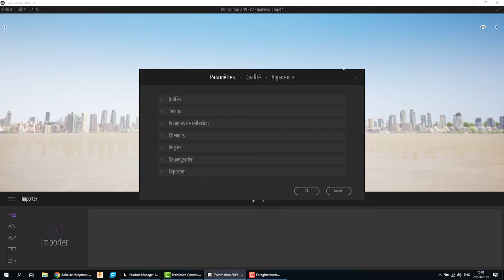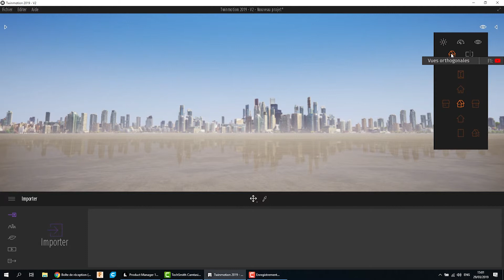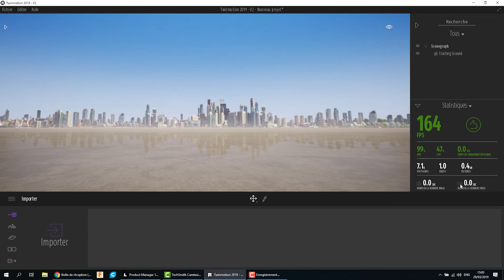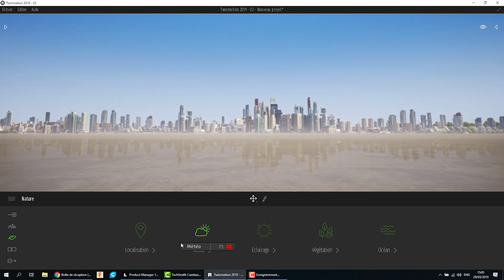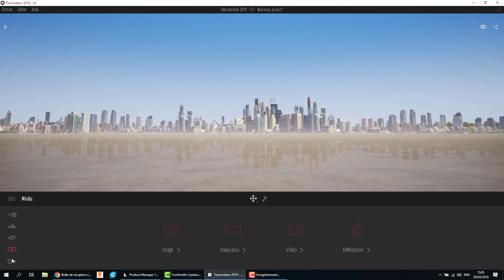Utiliser l'interface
M01S05

F3DFF3DF
9 minutes
F3DFF3DF
1 minute